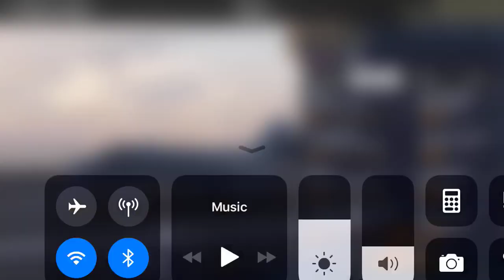Alliance Air Wars - Era - The Bering Strait 2019 - Mission - Attack the Enemy Fleet - Gameplay 3